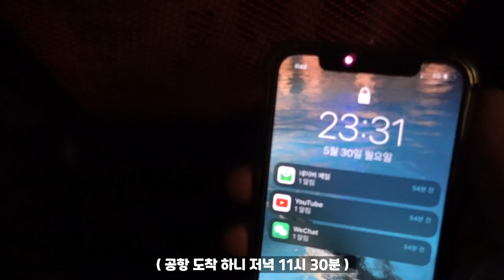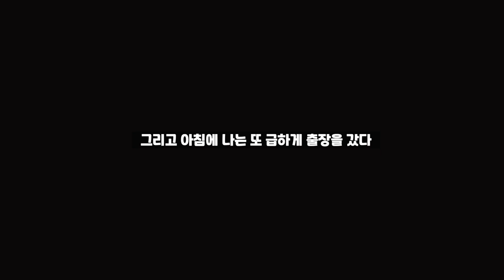🇮🇹이탈리아 좌충우돌 3박4일 모델일기 VLOG#17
이번 브이로그는 모델 젬스의 출장 브이로그 입니다 .
Mulish 남자 정장 브랜드 캐스팅이 되서 이탈리아 Bari 지역에 가서 캠페인을 찍고 왔습니다 !
헤어만 만지고 피부 메이크업 없이 진행 한게 조금 신기했습니다.
( 평소에 피부 관리를 더 열심히 해야 할거 같습니다 )

이탈리아에서 정말 유명하신 Joseph Cardo 포토그래퍼 분께서 정말 멋있게 찍어주셨습니다 .

그리고 2박3일동안 정신없?지만 행복한 오클리 촬영을 다녀왔습니다 ~